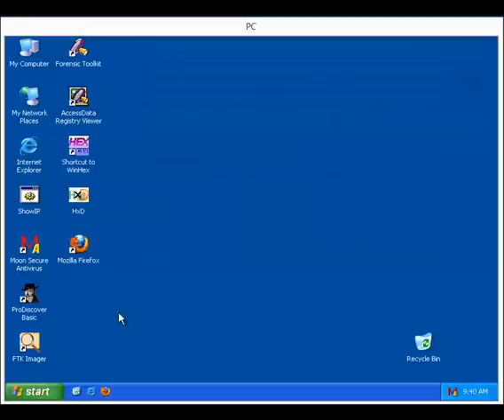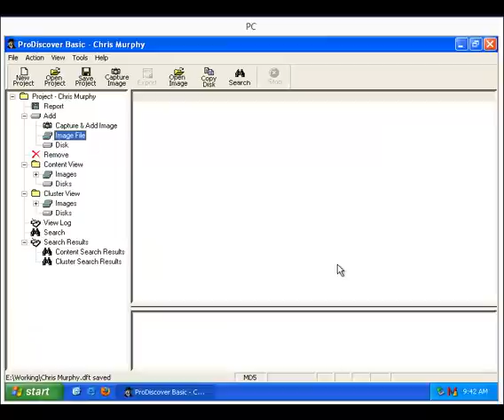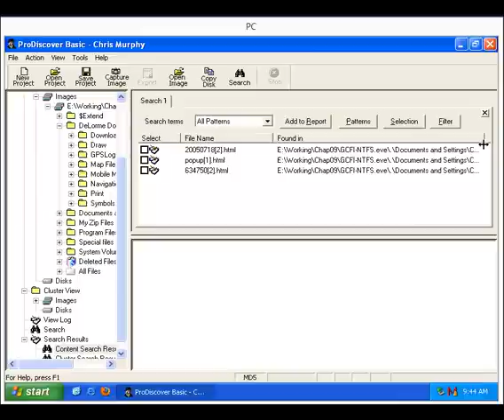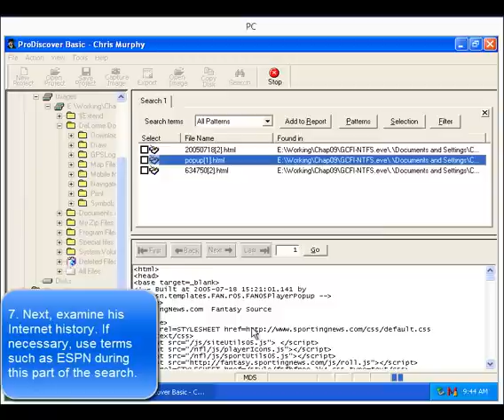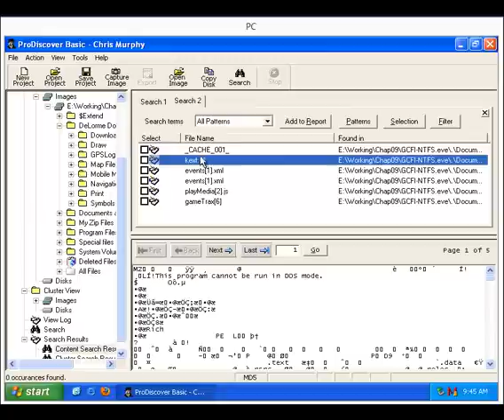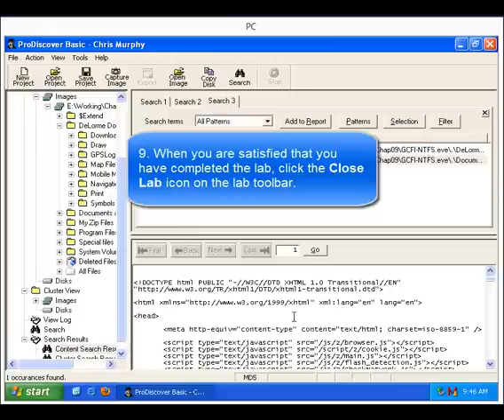Globe Forensics Lab9.3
In this lab we investigate for evidence on an image file using Prodiscover